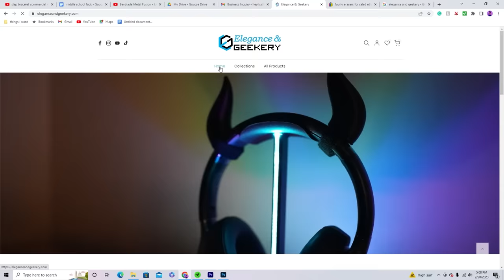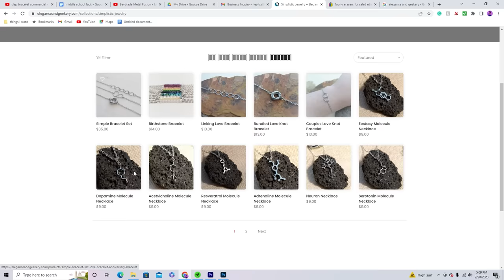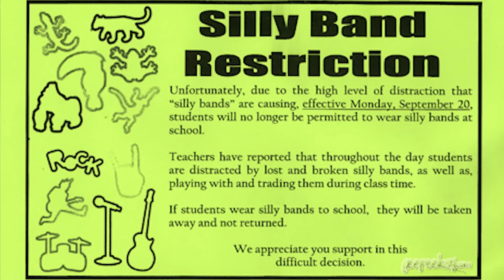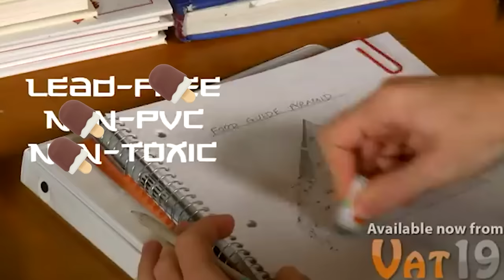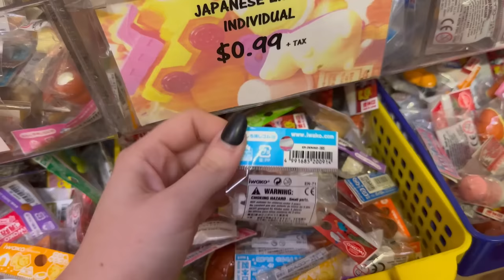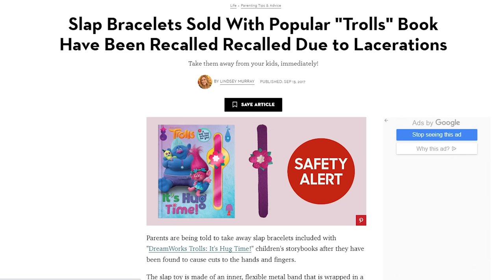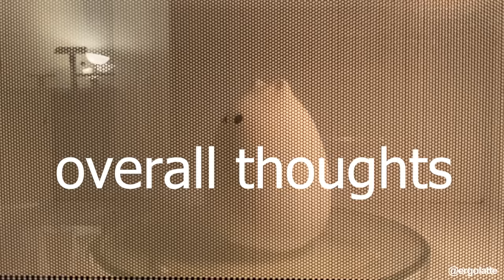they banned all of our middle school fads...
Let's go on a nostalgia ride through our favorite 2000s 2010s banned middle school fadssssssSsss. What were your favorites to have??

Again sorry about the mic when I'm in my livingroom:(((

intro/ my experience 0:00- 3:44
Elegance & Geekery 3:45- 4:30
silly bandz 4:31- 8:03
japanese erasers 8:04- 13:10
foohy erasers 13:11- 13:39
floom bracelets 13:40- 17:40
slap bracelets 17:41- 18:49
bey blades 18:50 - 21:13
overall thoughts 21:14- 24:04